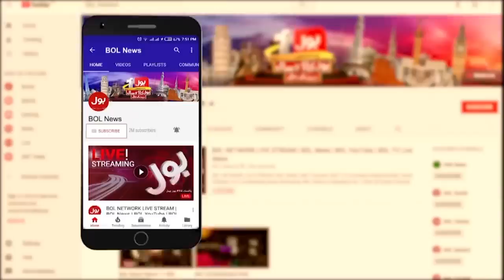Pak Army Missing Helicopter Found | DG ISPR Major General Babar Iftikhar Confirms | Breaking News